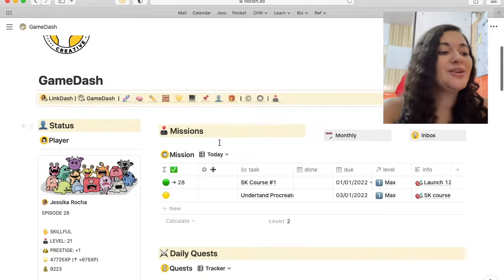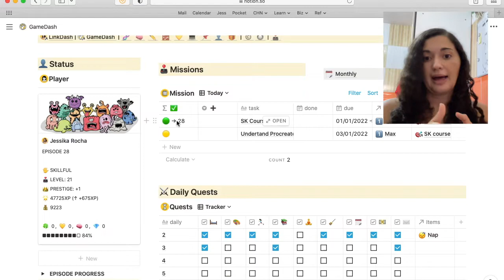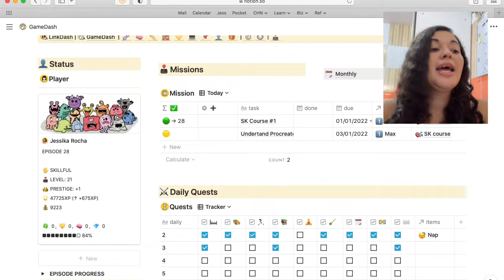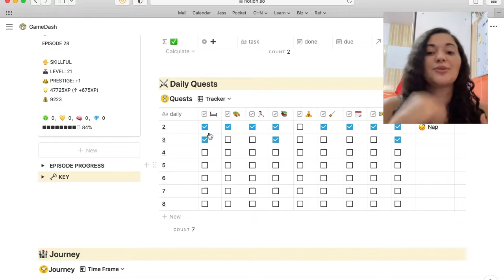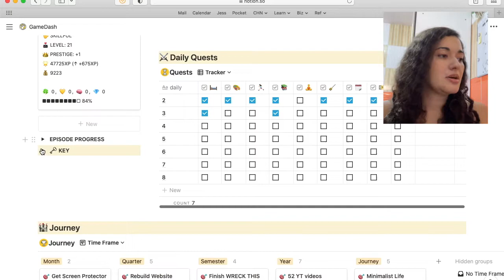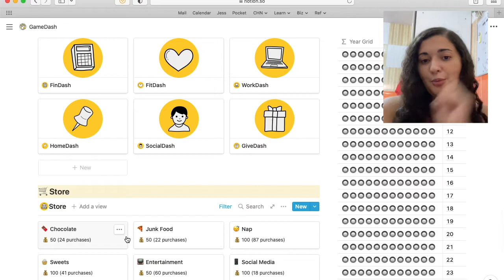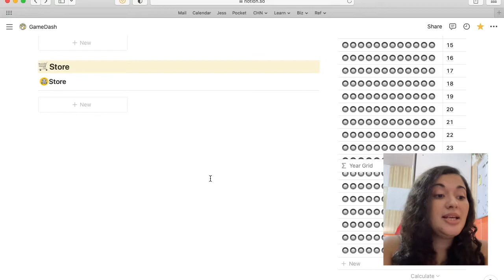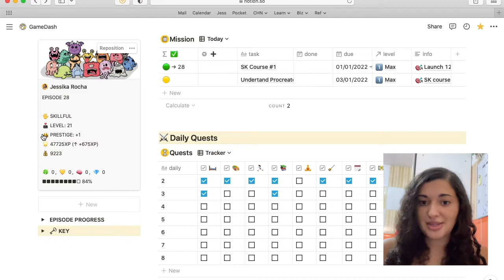O que mudou no meu sistema de produtividade gamificada para 2022?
Aqui estão algumas novidades no meu sistema de ProdutividadeGamificada que eu quero compartilhar com vocês. Eu fiz algumas modificações no meu DashboardNotion e quero te mostrar como e por que eu fiz isso.